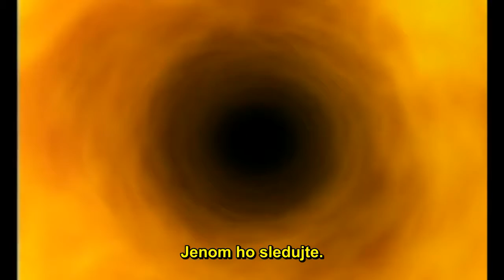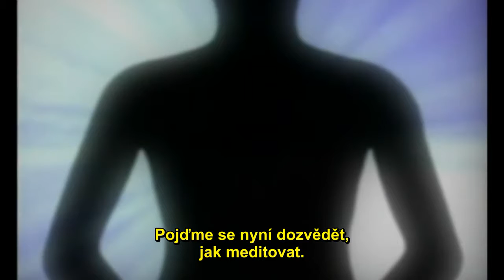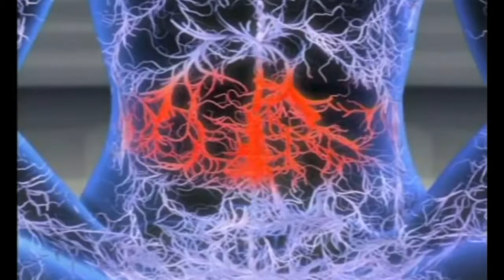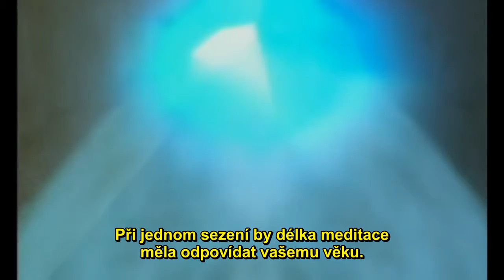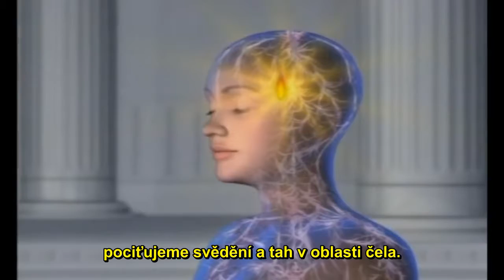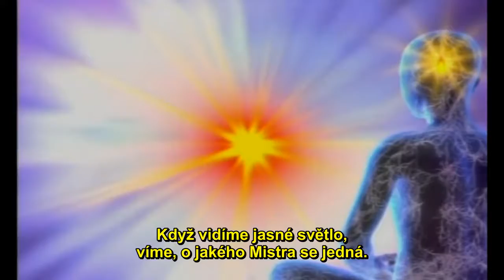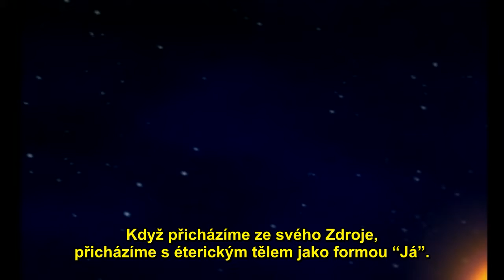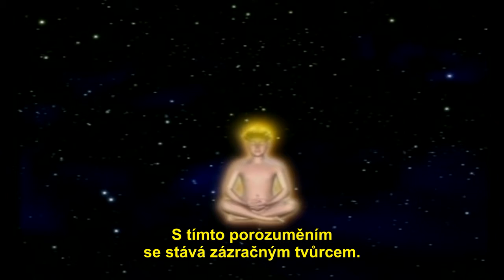CESTA DO NITRA JAK MEDITOVAT - Dokument CZ tit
TOP animovaný dokumentární film o meditaci. Další zajímavá videa pro otevřenou mysl na